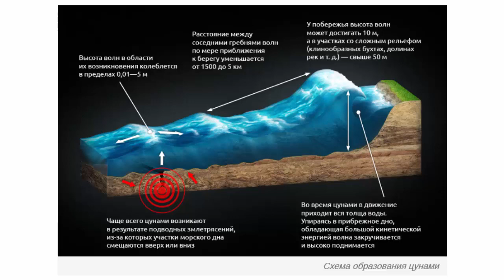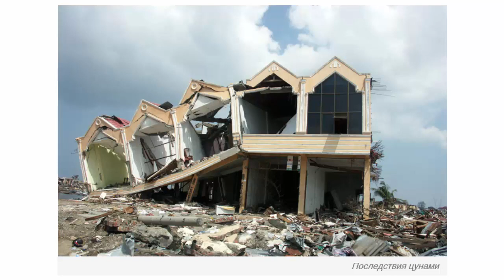Причины возникновения цунами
Причины возникновения цунами. Чрезвычайные ситуации гидрологического характера. Основы безопасности жизнедеятельности (ОБЖ) 7 класс.